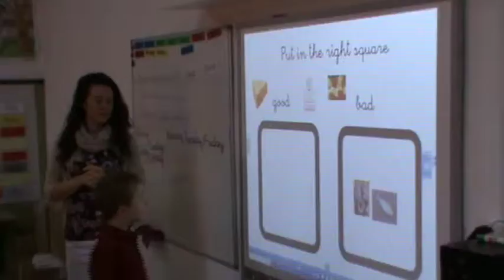Put in the right square I